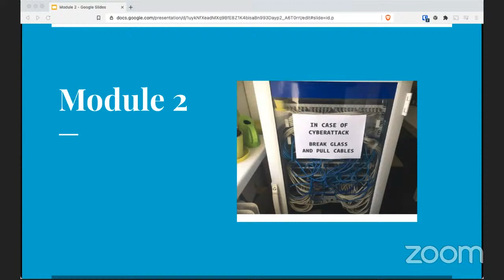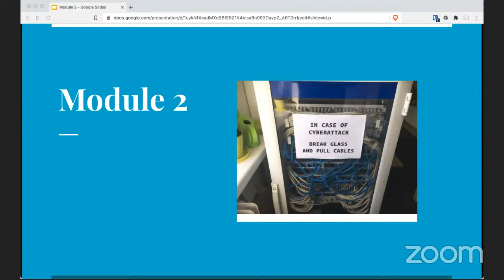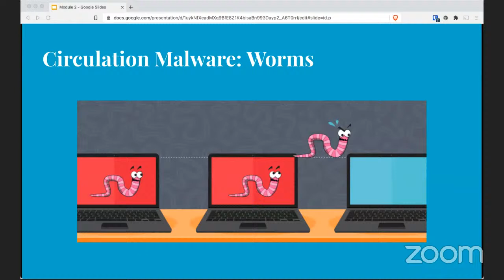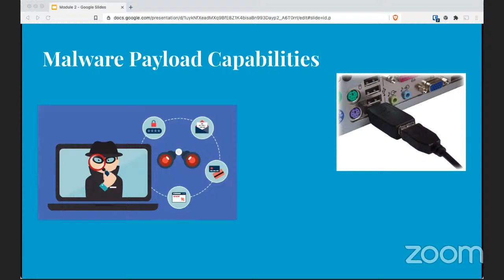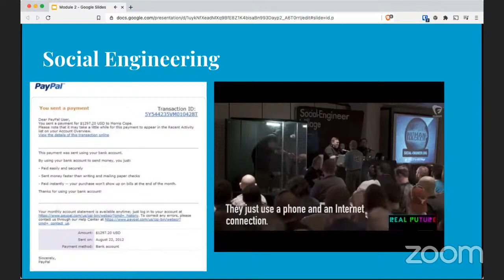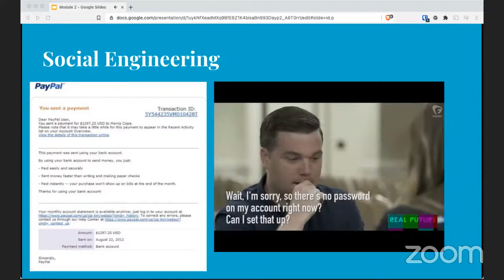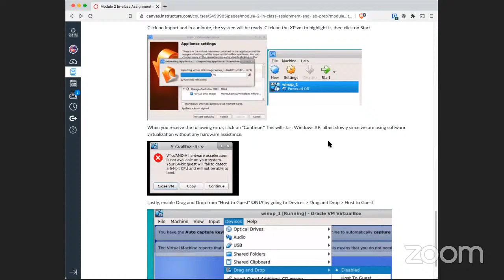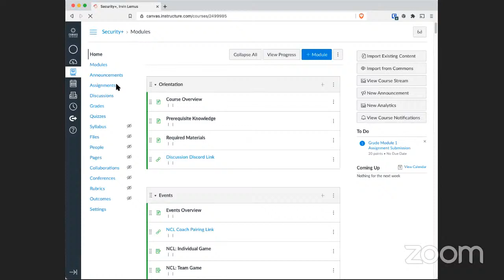CIS 75: Module 2 Complete